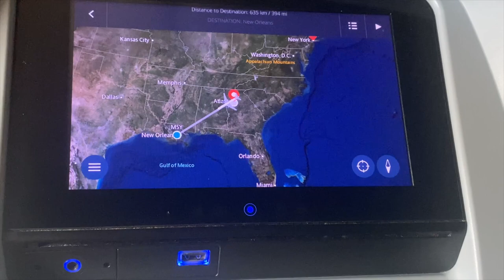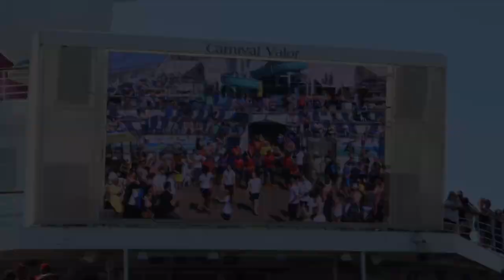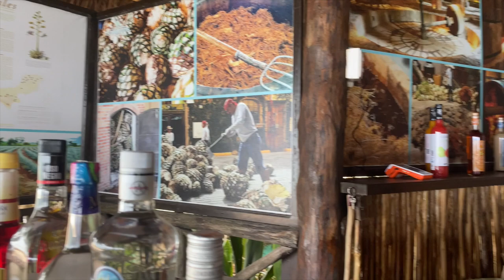Travel Vlog | Lit Cruise to Mexico + Jet Ski's + All Inclusive Resorts & More 🥰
Hey Guys! I hope you enjoy this week's vlog. WE OUTTA TOWN THUGGIN WITH OUR ROUND on this one. lol Me and my best friend Khadijah decided to take a cruise to Mexico. This trip was nothing short of amazing. We ate amazing food, rode jet skis, visited all inclusive resorts and more. I absolutely cannot wait for you guys to come on this trip with me and for us to go on many many more trips in the near future.
Love you guys! I can't wait to take you on my next adventure.